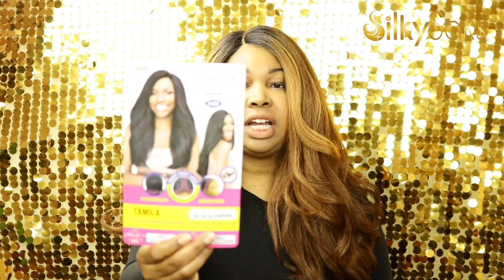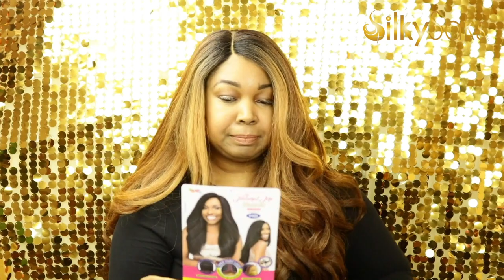GORGEOUS BLOWOUT 😍 |Janet Collection Tamila Wig Review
Janet Collection Tamila Wig is being reviewed in today's video. Tamila is a part of Janet Collection's new Natural Me Blowout Collection. It is a synthetic lace front wig with a hand tied lace left part that is shiftable. It is made up of premium synthetic fibers that are heat friendly and yaki textured. Tamila has a full density that mimics a blow out on African American women's hair.  It is styled with long loose curls on the ends that are layered. The wigs come in many different amazing colors which is a highlight of this collection. We reviewed Tamila in the color DR1B/GOLDEN BROWN . Tamila DR1B/GOLDEN BROWN has dark roots and fades into a beautiful honey blonde and gold. The wig is nice and had some shedding and tangling. This wig is beginner and friendly and one of the best units we have reviewed this year!